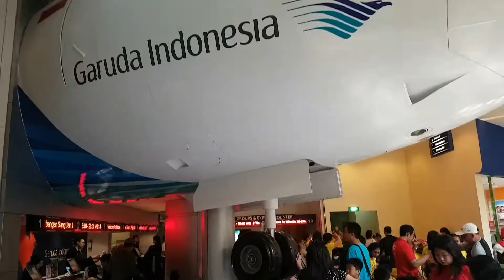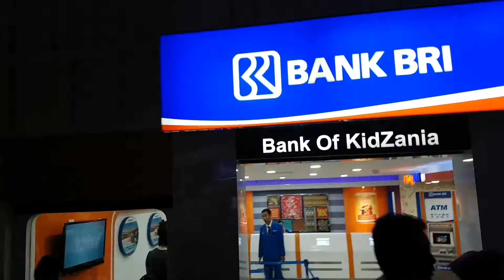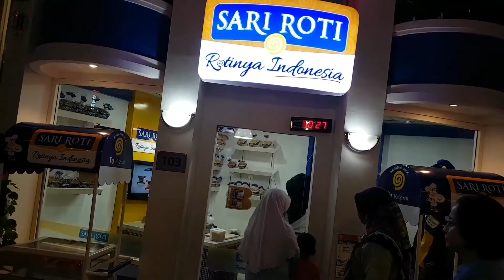nau2 and lyla family time